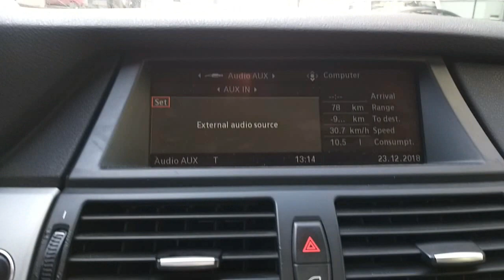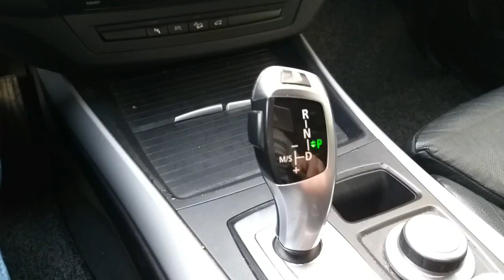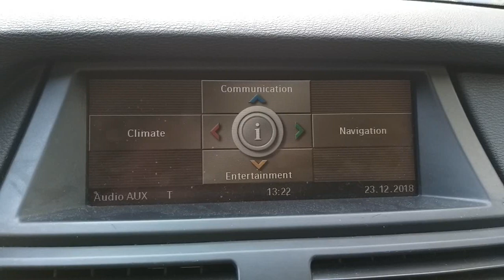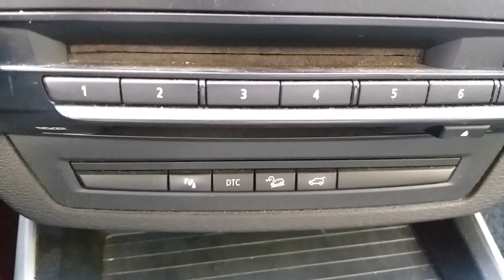BMW X5 3.0sd 2008 review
BMW X5 286ps 3.0sd 2008 review.